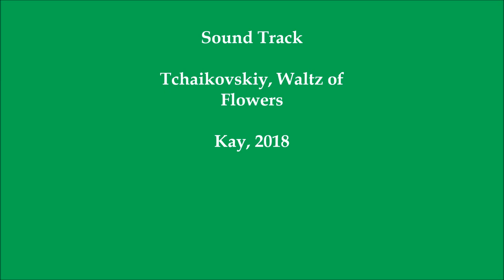Early Spring of Volga River, 볼가강의 이른 봄 풍경 [20180429]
- 볼가강의 게으른 봄 소식. 4월말에도 남은 얼음